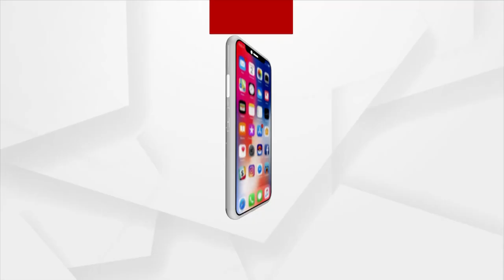Morning Alati of Banki Maa Charchika, Cuttack